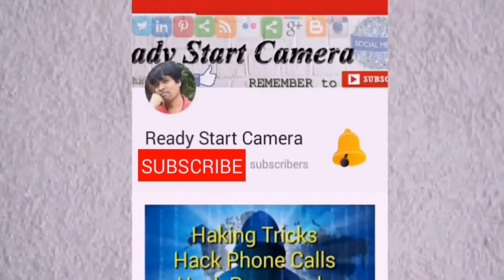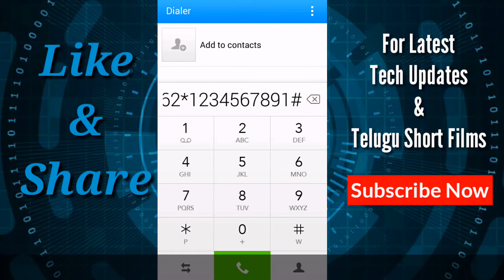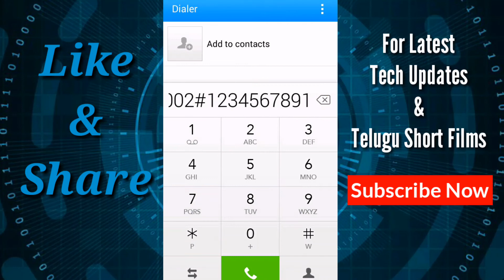how to calls to another phone 2021 in telugu | call for android 2021 in telugu by venkata sriraja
I HOPE YOU ARE ENJOYING MY VIDEOS. PLEASE WATCH ANOTHER HELPFUL VIDEOS IN MY CHANNEL.

venkata sriraja